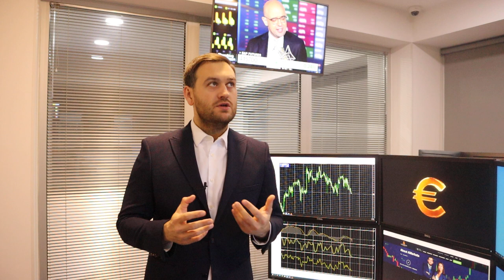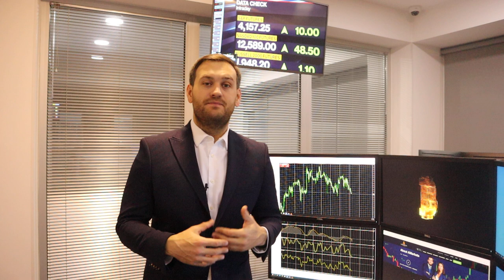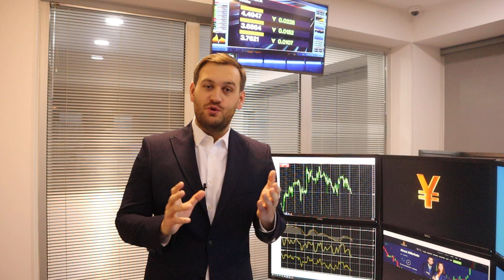Вы еще не купили доллар? | AMarkets